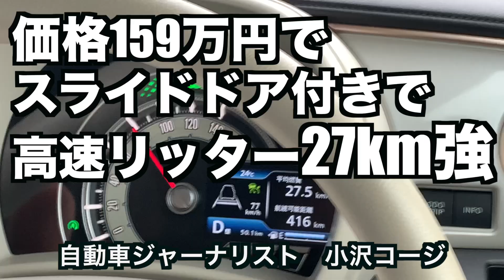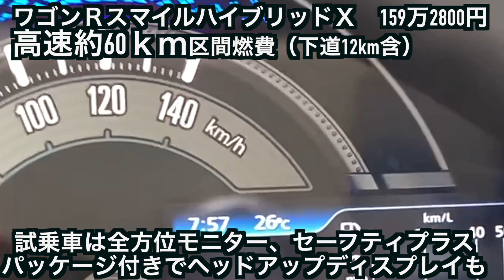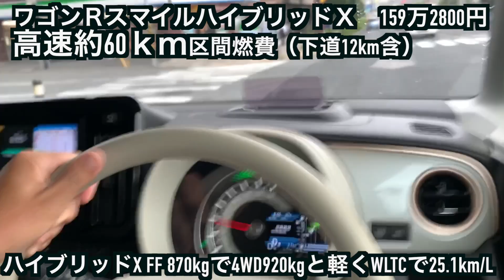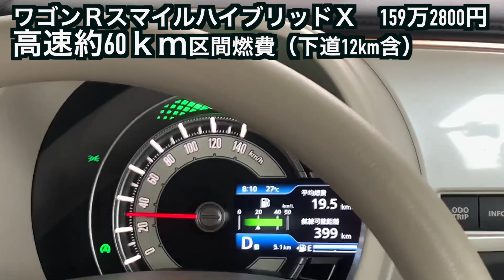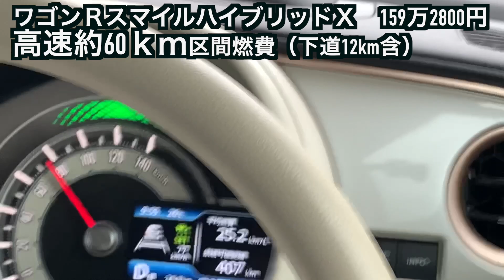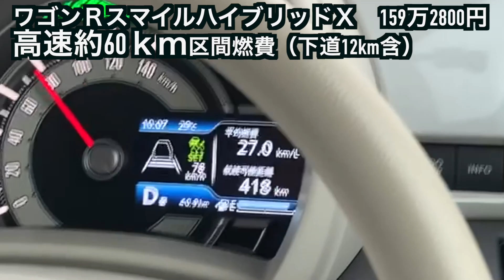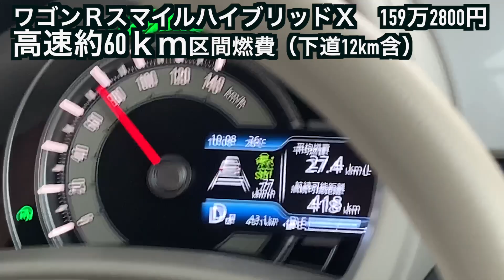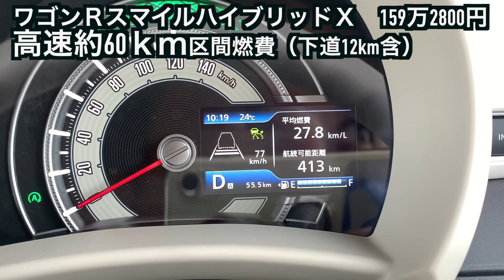【驚愕燃費テスト】伏兵 ワゴンRスマイル ！ 扱い易さと安さと燃費のバランスを考えるとN-BOX買ってる場合じゃないかも？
ふと借り出したワゴンRスマイル。高速60km区間計測したらなんとリッター27.8km!! 価格はアルトハイブリッドより30万円高いがその分広くて使い易い背高スライドドア軽。コスパ燃費を考えると、N-BOXはもちろんアルトやストロングハイブリッドも超えるかも？